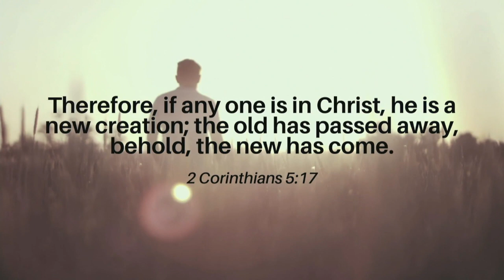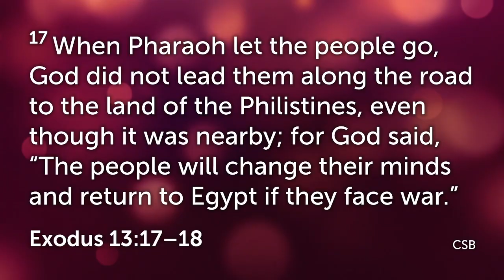How Can We Move Forward In 2023?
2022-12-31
Pastor Mike Nedelko of NewLife Community Church in Lloydminster, Saskatchewan, leads us in to the new year with this inspiring message.